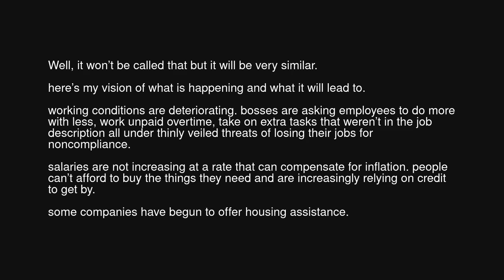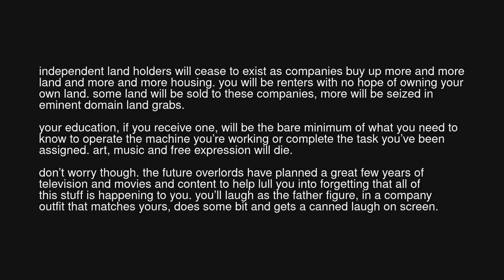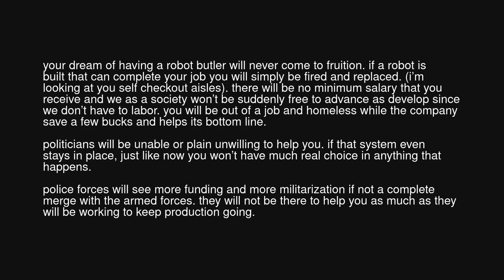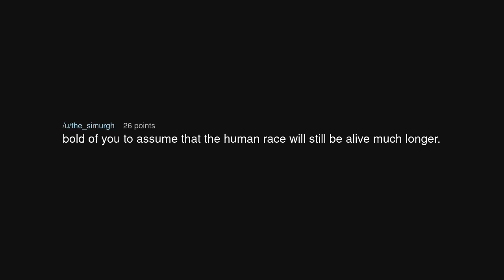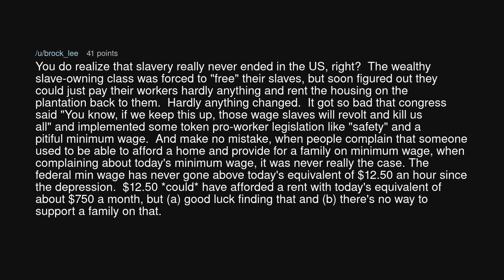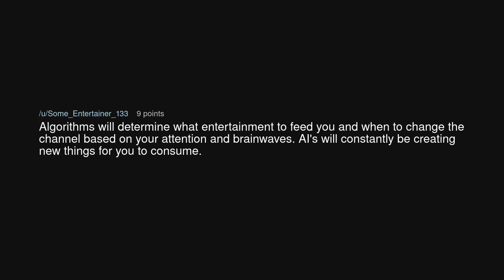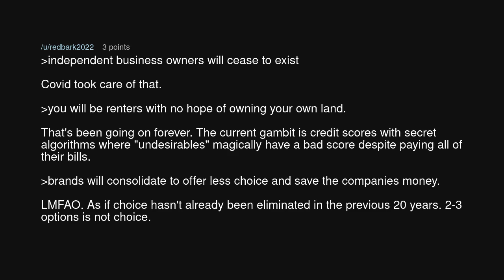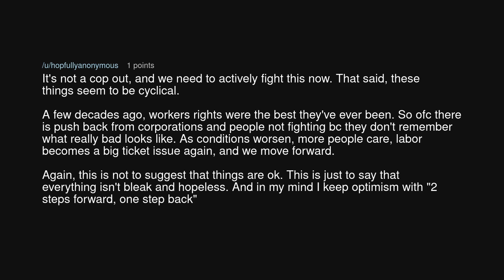we’ll all be slaves in a generation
we’ll all be slaves in a generation (r/antiwork)

Source: Bigtea420 on Reddit (link removed at the insistence of YouTube)